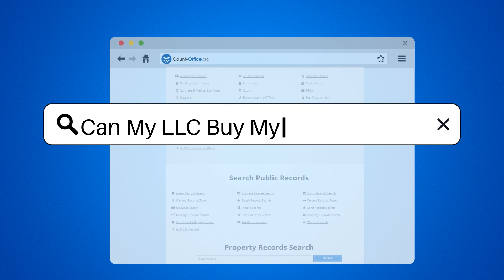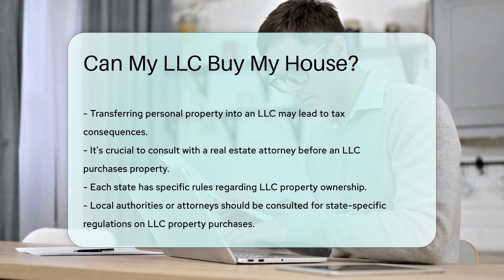Can My LLC Buy My House? - CountyOffice.org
Can My LLC Buy My House? Are you a business owner considering whether your LLC can own property, such as a house? In our latest video, we delve into the world of LLCs and real estate ownership. Discover the advantages and challenges that come with having your LLC purchase property. We discuss asset protection, privacy benefits, potential tax advantages, and the complexities of financing and state regulations.

While owning real estate through an LLC can be a smart move for many reasons, it's crucial to understand the full picture before making any decisions. We emphasize the importance of consulting with a real estate attorney to ensure that you navigate the legal and tax implications correctly. Plus, we'll touch on the varying rules across different states, highlighting the need for local legal advice.

Don't miss out on these insights that could significantly impact your business and personal asset management. Stay informed and make the best decisions for your LLC with our expert guidance.